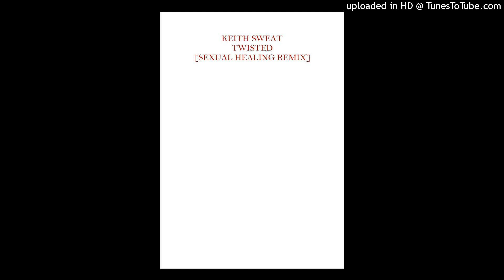Keith Sweat - Twisted (Sexual Healing Remix)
don't own the copyright, all monetary benefit if any please give it to mr keith sweat, just a fan...